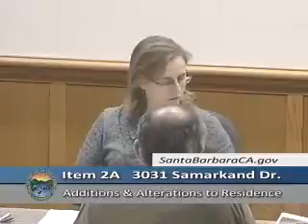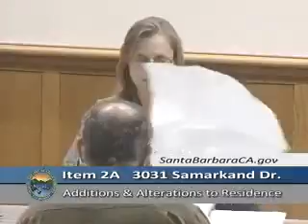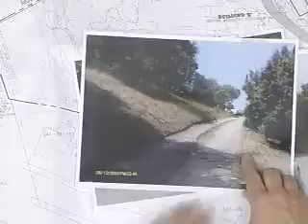Staff Hearing Officer - 2013-01-23